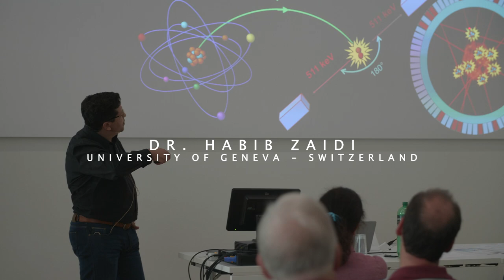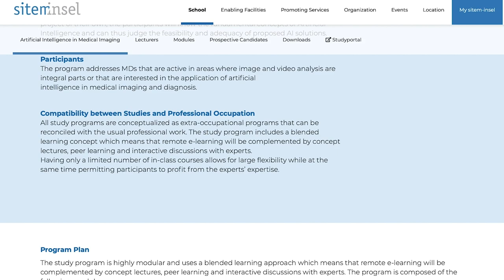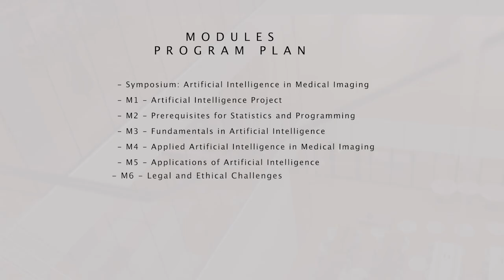sitem-insel: CAS in Artificial Intelligence in Medical Imaging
The Continuing Education CAS “Artificial Intelligence (AI) in Medical Imaging” targets medical professionals who work with image data. The program equips Medical Doctors (MD) with the necessary skills to take a leading role in the AI-driven transformation of medicine. Unlike other courses we focus on medical imaging and speak the language of MDs.